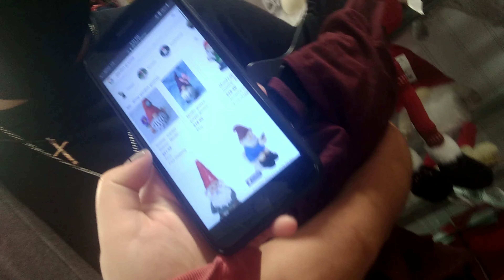Adventures in Glenwood Springs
Me and Caitlin finally got to go on vacation!